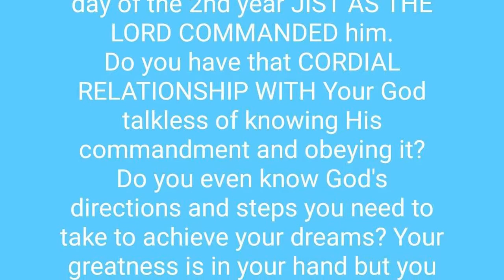If You Don't Speak in Tongue you cant Fulfil HIGHEST destiny?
If You Don't Speak in Tongue you cant Fulfil HIGHEST destiny? some believer says if you don't speak in tongue you cant achieve your destiny to the highest level. They even say you will only achieve your calling in life to a point whereby it will stop growing. What does the bible say about speaking in tongue? Is it what will make you to achieve destiny , purpose to the highest level? if you don't speak in tongue you cant achieve the highest success ?Watch this video to the end to know what exactly the bible say about this. Enjoy

if you want more natural  healthy products and weight maintenance products check my website link out below;